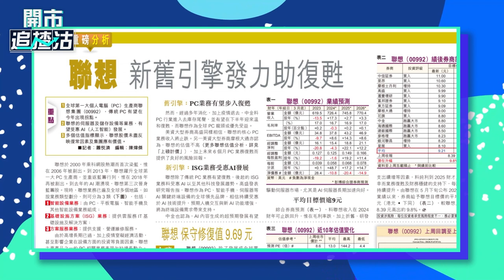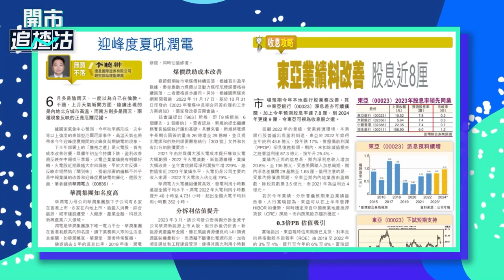【ET一周開倉】聯想 （00992）、東亞銀行 （00023）